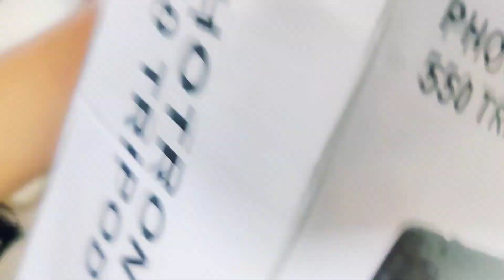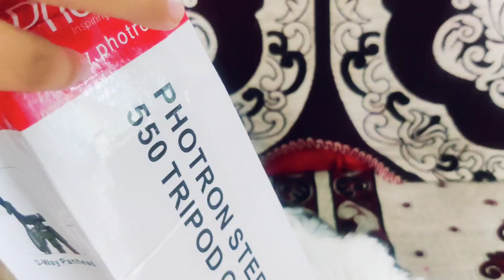unboxing my tripod | shiva Karthik . m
Take a look at this Photron Stedy Pro 550 Tripod on Flipkart